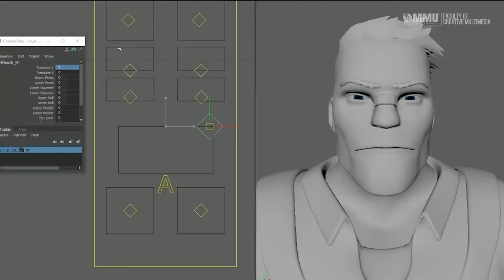Multimedia University (MMU) Diploma in 3D Modelling & Animation Showreel - Malaysia's Best Animation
Students after SPM or O-Levels in Malaysia with at least 3 credits in the relevant subjects may enter the MQA Accredited Diploma in 3D Modelling & Animation course at the affordable Multimedia University (MMU) in Cyberjaya. Upon completion of the recognised Diploma in 3D Modelling & Animation, students may continue on to a related degree programme at the Award-Winning Faculty of Creative Multimedia at Multimedia University (MMU) Cyberjaya. MMU are taught by qualified lecturers with industry experience therefore their graduates have a high employability rate.

This two-and-a-half-year programme Diploma in 3D Modelling & Animation course at the affordable Multimedia University (MMU) in Cyberjaya. is a university-industry collaboration programme. It focuses on knowledge and skills development that integrates academic studies with an extensive mixture of creative 3D animation tools and new media technology.

The syllabus is designed to enable students to complete 3D animation projects that showcase their skills and create a professional portfolio.

Upon completion of the Diploma programme, you can opt for a related Degree programme from the Faculty of Creative Multimedia.

Multimedia University (MMU) is ranked 179th in Asia according to Quacquarelli Symonds (QS) World University rankings for 2018. Having won hundreds of awards, Multimedia University (MMU) offers the best courses in Multimedia, Animation, Visual Effects & Interface Design in Malaysia.

Therefore, it is undeniably the best university in Malaysia for students to study the Diploma in 3D Modelling & Animation course that's also affordable. Students may apply for PTPN Loan for the Diploma as well as the degree programmes. Furthermore, 97% of Multimedia University (MMU) students are employed within six months of graduation.

Career Prospects: Asset Modeller, Texture and Lighting Artist, Technical Artist, 3D Visualizer, Game Developer, Game Level Designer 3D Environment Artist, Simulation Artist, VR Walk-through Expert, User Experience Designer, Interaction Designer, Programmer, System Analyst, Project managers, 3D Animator, Storyboard Artist, Lighting & Rendering Artist, Compositor, Layout Artist, FX Artist, Production Designer, 3D Artist, Graphic Designer, 3D Game Designer, Video Editor, Sound Designer, Digital Artist, Mobile App Designer, Photographer, Videographer, Motion Capture Artist.